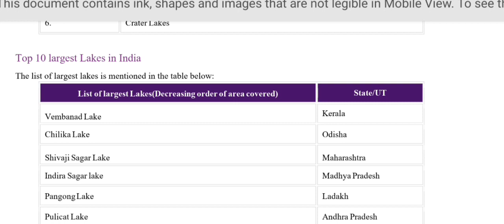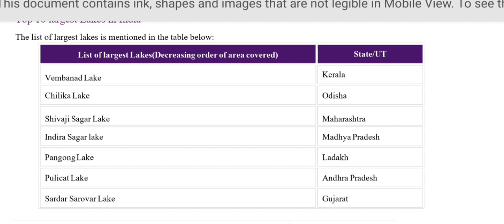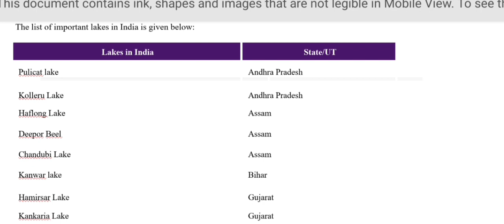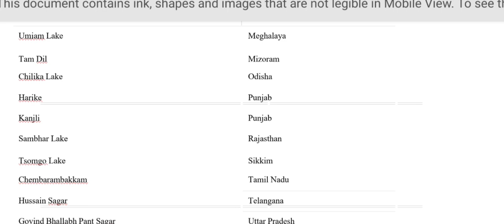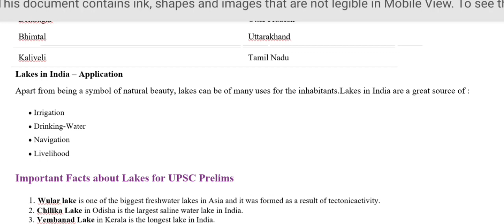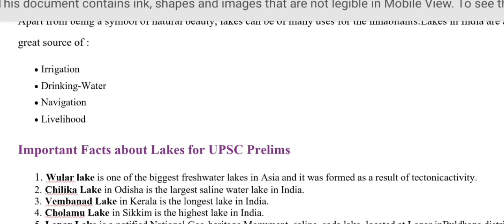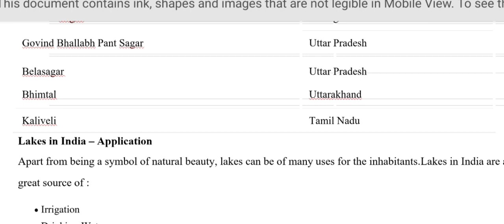IMPORTANT LAKES OF INDIA I TARGET 22,500+ JOB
Lucent GK -Take a look at this Arihant General Knowledge 2023 And Lucent General Knowledge (2-Books Set) on Flipkart

English Grammar - Take a look at this Objective General English on Flipkart

Maths Book - Take a look at this Fast Track Objective Arithmetic on Flipkart